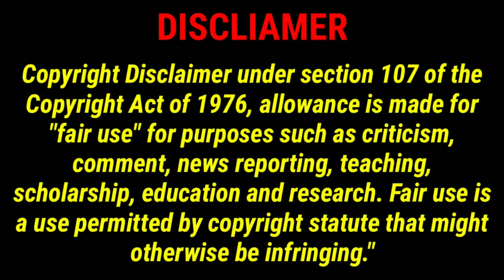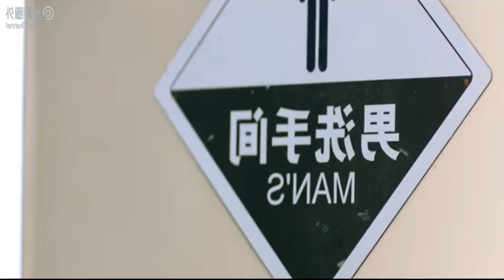Explain in বাংলা The girl......movie Explain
Explain in বাংলা the girl. movie

Synopsis: The Campus Romance Movie "The Girl" is about a love story. Ai Meili is a silly girl who enters college rely on luck and becomes the only girl in the Paleontology Department. Another rich and beautiful girl, Annie also comes to this college from abroad, for her dream lover, Yu Haoran. In the final "Campus Girl Competition". Can Ai Meili defeat the rivals and gain her love?

Studio: Internet Film Group
Producer: Wei Ming
Director: Guan Xiaojie, Niu Sen, Ma Donghua.
Writer: Zhang Miao, Wang Siyu
Starring: Zhao Yihuan, Wen Mengyang, Jiang Chao, Leon Jay Williams (Singapore)
Genres
credit by.moxi romance movie